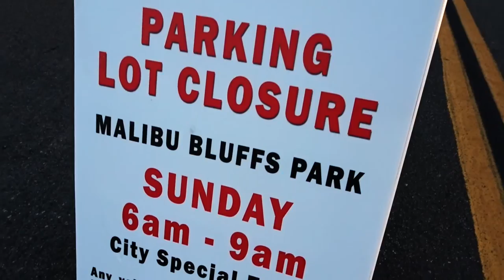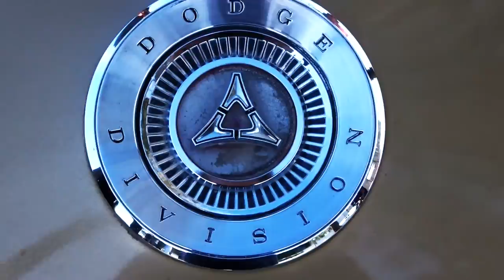INSIDE SECRET SERRA RETREAT MALIBU! - FIREBALL MALIBU VLOG 309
INSIDE SECRET SERRA RETREAT MALIBU! - FIREBALL MALIBU VLOG 309! First, Malibu Cars & Coffee goes off with great cars including a '66 Galaxie & Dodge Charger. Then it's inside Serra Retreat Malibu!

INSIDE SECRET SERRARETREAT MALIBU! - FIREBALLMALIBUVLOG 309

BOOKS!
Fireball Tim COLORING Books on AMAZON here!